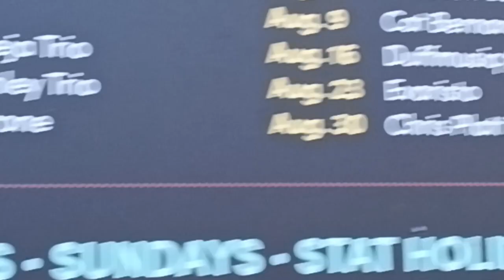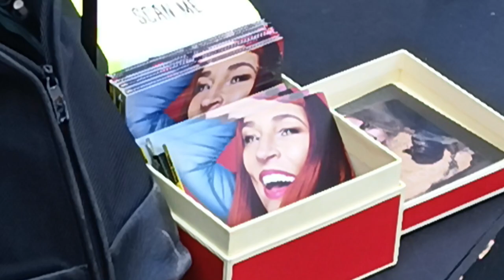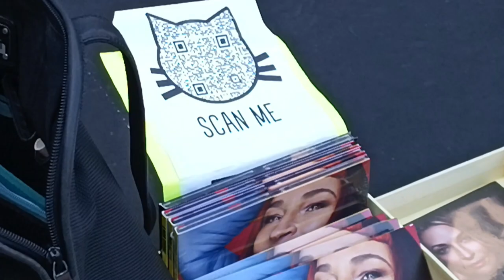Linda Carone 2024 Summer Music in the Park Yorkville Toronto Ontario Canada